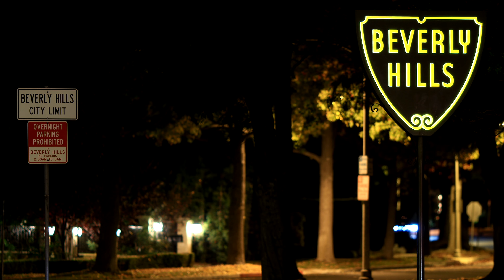为了庆祝 Amy 健身成功 十多年来首次低于 100 斤 | VLOG¹¹⁹⁹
我们在家攒了个火锅局狠狠反弹了一下。